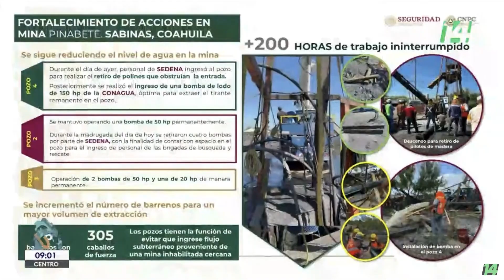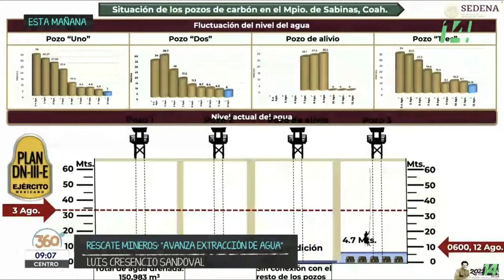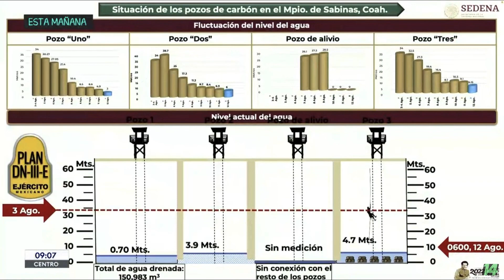El Plato fuerte 12 agosto 2022